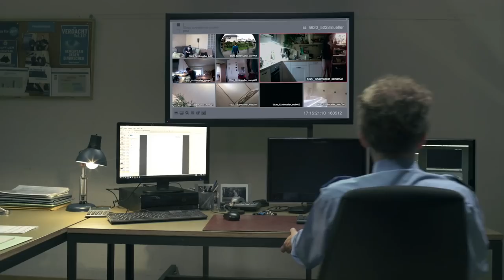«Alles aufgezeichnet!?» – NEIN zum NDG – Episode: Kühlschrank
«Nein» zum unverhältnismässigen, gefährlichen und unnötigen Nachrichtendienstgesetz (NDG) am 25. September 2016! mehr

Das neue Nachrichtendienstgesetz verstösst gegen Grund- und Menschenrechte, weil wir alle überwacht werden. Mit der Kabelaufklärung, Zugang zur Vorratsdatenspeicherung und Staatstrojanern verletzt der Geheimdienst unsere Privat- und Intimsphäre. Alle Filmepisoden